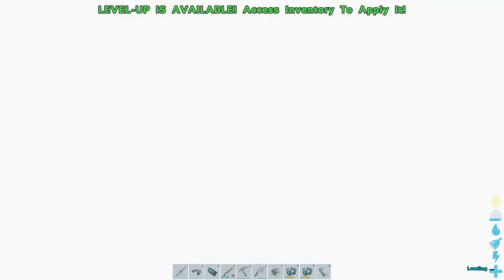ARK: Extinction #11 - Ab in die Waldhöhle des Forest Titan & das Artifact of Growth! | LP Deutsch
ARK: Extinction ( Ark Survival Evolved) in dieser Folge gehen wir in die Waldhöhle vom Forest Titan & holen uns das Artefakt of Growth. Viel Spaß mit dem Video!
Lets Play Together Ark Deutsch German mit Tilorious & Gerry
*Wenn ihr dasselbe Spielgefühl haben wollt wie wir dann holt euch das Creator Bundle von G-Portal
Mods ► In Bearbeitung
Entwickler: Studio Wildcard ,Instinct Games ,Efecto Studios & Virtual Basement